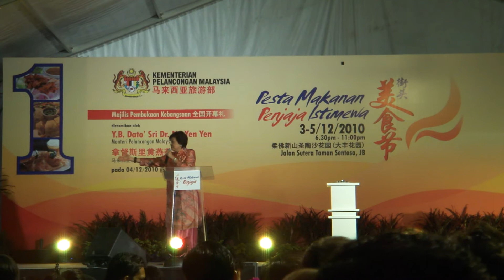Malaysian Tourism Minister - Pesta Makanan Penjaja Istimewa | SUPERADRIANME.com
4 December 2010, Johor Bahru, Malaysia